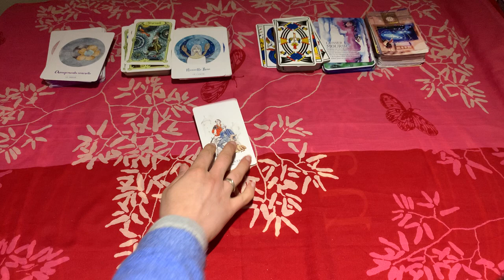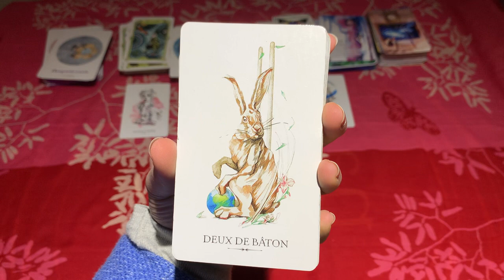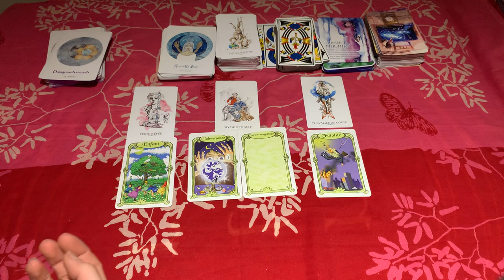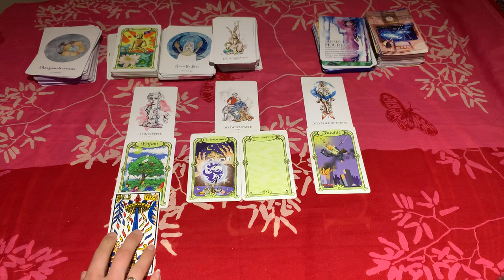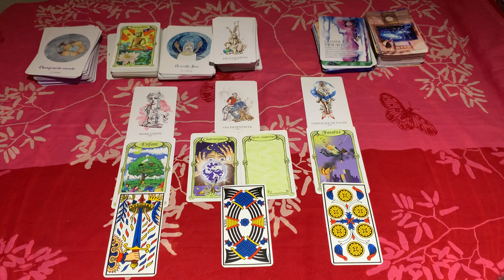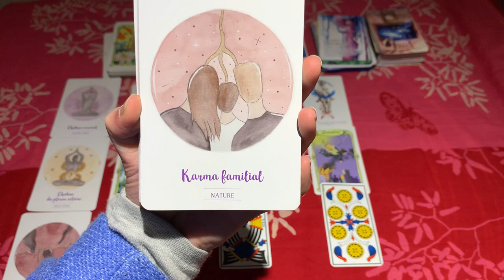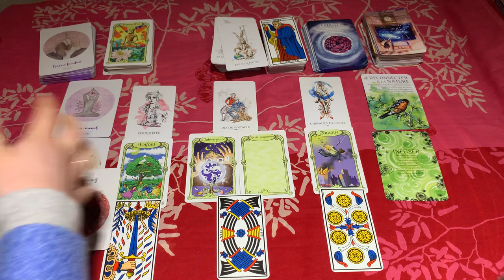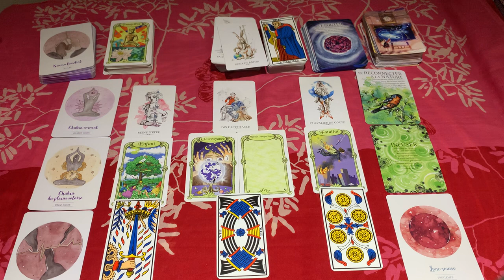🔮 GUIDANCE Énergies PLEINE LUNE en SAGITTAIRE ♐ du 26 mai 2021 // DESTIN, DITES LA VERITE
👇👇👇 DÉROULEZ LA BARRE POUR PLUS D'INFOS 👇👇👇
Une nouvelle façon de vous aider à reprendre les rênes de votre vie : écouter les messages intérieurs pour créer votre propre réalité.
Les cartes vous aident à écouter votre petite voix, quand les mots entendus entrent en résonance c’est que le message est important ☺️

❤️ Les énergies de cette Pleine Lune en Sagittaire du 26 mai 2021 nous invitent à dire la vérité !

Il est toujours question de relation, partenariat, dans un couple, dans une famille, un foyer à construire ou déjà là. On ne parle pas de sentiments ou d'émotions ici, mais de dire les choses telles qu'elles sont. De dire la vérité, notre vérité, et de lâcher prise sur nos peurs.

Cette communication tant attendue va arriver que vous le vouliez ou non : c'est le destin. Il est temps de dire les choses qui ne vous conviennent plus, de mettre plus d'harmonie dans cette relation.

Il est question d'enfant, et de legs transgénérationnels. On vous a transmis des choses qu'il est temps de mettre en lumière. Ou alors vous vous posez des questions sur ce que vous voulez transmettre à vos enfants, votre foyer.

Cette communication sincère va apporter plus de tranquillité. Pour certains il y aura besoin de prendre un temps pour soi, d'isolement pour prendre conscience de la sagesse qui se dégagera de ce qui se passe, de la laisser infuser pour pouvoir éclairer vous aussi d'autres personnes.

✨Osez dire la vérité, aux autres et surtout à vous-même. Ce qui doit arriver, arrivera. ✨

NB : Il s'agit d'une guidance générale, prenez les mots qui vous feront écho, et laissez le reste. Si vous avez besoin d'une guidance personnalisée, vous pouvez en faire la demande

QUI SUIS-JE ?